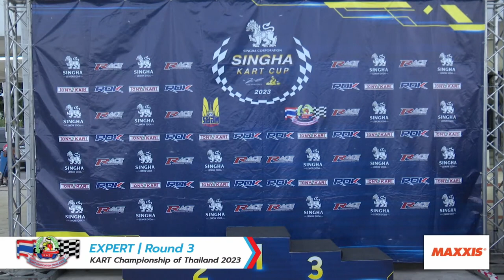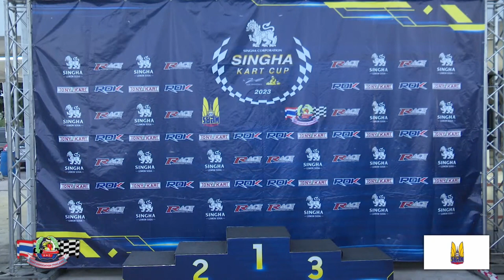2023 Kart Championship of Thailand Final Round 4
See Taiyo [235] in action during the 2023 Kart Championship of Thailand Senior Final Round 4.

Having lost too many championship points in rounds 1 and 2, I focused my efforts on claiming victory in the final race of the year. And guess what – I succeeded.😜

00:00 Driver presentation
00:21 Me and my Fan Club
01:10 Guest Racer Jenson Weston from the UK
03:21 Lights Out
03:59 Attack for P1
19:30 Finish
20:39 Stand-in for a missing expert
22:12 P2 Trophy Round 3
23:44 P1 Trophy Round 4

Result:
1 235 TAIYO APHICHA HENRICUS VLIEGEN*
2 210 CHASE CHAKRIS PARKS
3 224 BIBINET JENNY
4 226 RAYAN CARETTI
5 234 JENSON WESTON
6 322 BENJAMIN CHIANG
7 358 YUK HO TAM
8 382 LINPITCH CHALITWONGPATANA

2XX Senior
3XX Expert

Team

➤ Chassis: TonyKart 401 RR
➤ Engine: Vortex Rok GP 125cc (Senior)
➤ Tires: Maxxis (slick)
➤ Weight: 155Kg